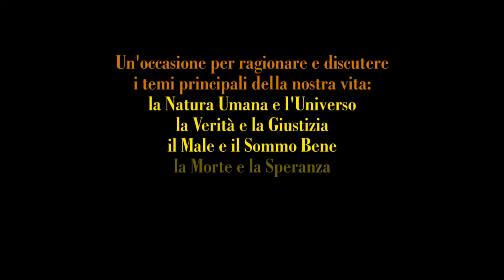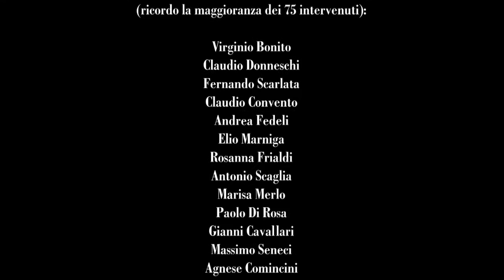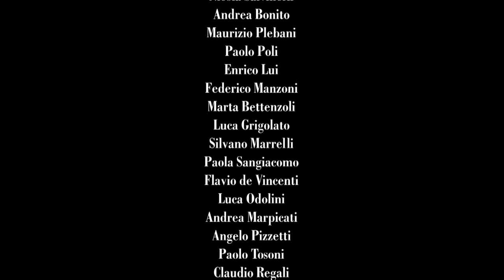presentazione del mio libro su Herbert McCabe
questa è la versione accorciata (con solo il mio intervento + le domande del pubblico) della  presentazione del mio libro "Herbert McCabe: Recollecting a Fragmented Legacy" fatta a Brescia nella  sala San Barnaba il 14 ottobre 2020